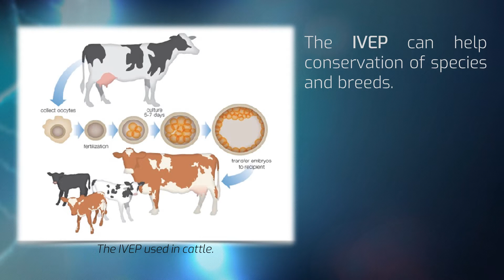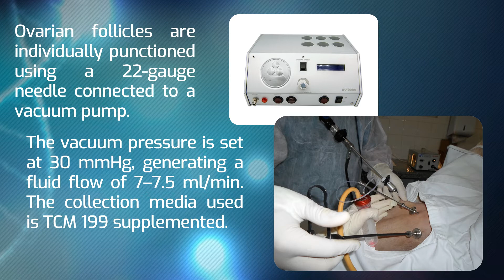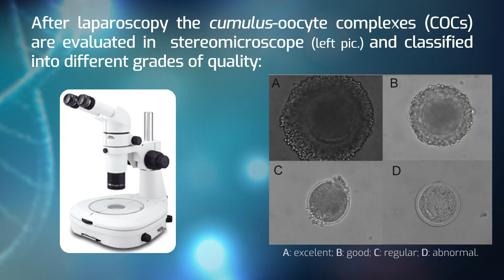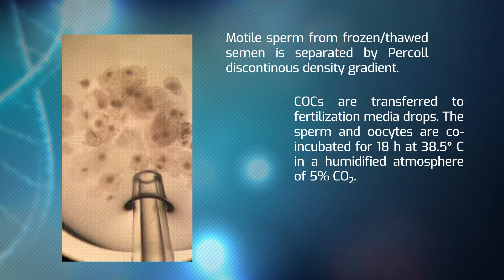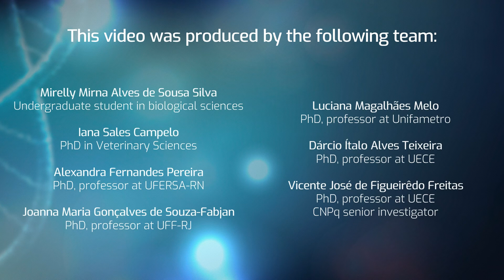The steps of in vitro embryo production (IVPE) in Canindé goats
In this video we show the steps of in vitro embryo production (IVPE) in goats (Canindé breed) [ENGLISH VERSION]